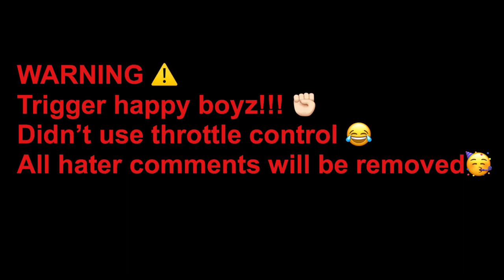(CRASH) ARRMA KRATON 6s BLX V4, Redcat Shredder & Axial Yeti Trophy Truck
Control lol just having fun😜

beatsbyNeVs - Hard Trap Beat v2 [FREE DL]
SHOW SUPPORT ↓↓↓